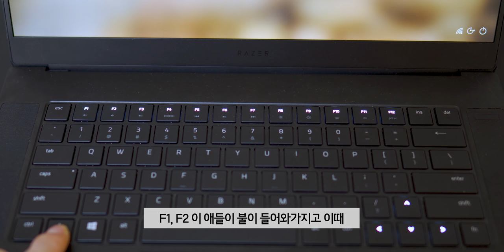300Hz 지원하는 레이저 블레이드로 2년만에 메인 노트북 바꿨습니다. XD / 레이저 블레이드 15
이 영상은 "레이저"의 지원을 받아 제작되었습니다.

▶ 스펙
제품명 : Razer Blade 15 Advenced(early 2020)
프로세서 : Intel 10세대 i7-10875H
그래픽카드 : Nvidia GeForce RTX 2080 Super MAX-Q
메모리 : DDR4 2933MHz 8GB x 2
저장장치 : M.2 NVMe 1TB
네트워크 : Intel AX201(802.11ax), Bluetooth 5.1
카메라 : Windows Hello 지원 IR 웹캠(1백만화소/720p)
전원 : 80Wh 리튬 이온(230W 충전기)
부피 : 235x355x17.8mm
무게 : 2.2kg
디스플레이 : 15.6인치 FHD 300Hz sRGB 100%, 팩토리 캘리브레이션
가격 : 500만원